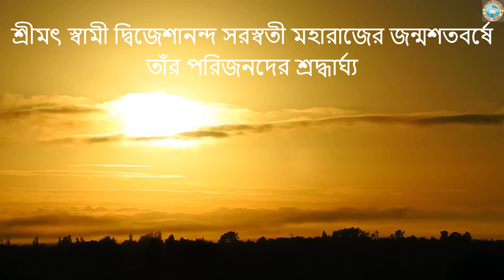এসো প্রিয় আরো কাছে | A tribute to Swami Dwijeshananda Saraswati on his birth centenary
Song courtesy: Sipra Bose